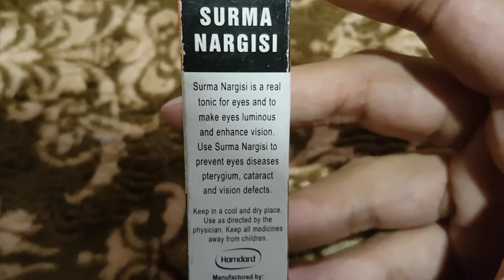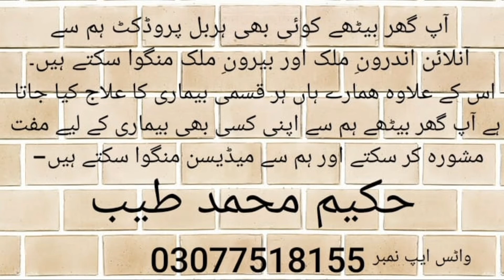hamdard surma nargisi ky faidy in urdu | eyes problems | eye diseases | eyes best surma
You Can buY it in Just 100 + DeliverY ChargeS..